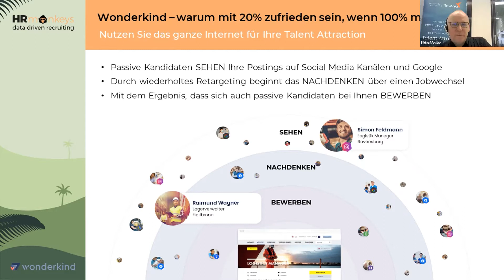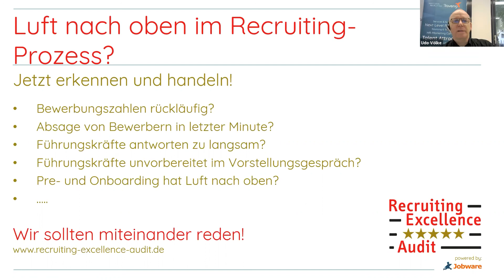Luft nach oben im Recruiting-Prozess? Jetzt erkennen und handeln!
Raven51 Elevator im Oktober 2021 mit Matthias Olten von Jobware RExA